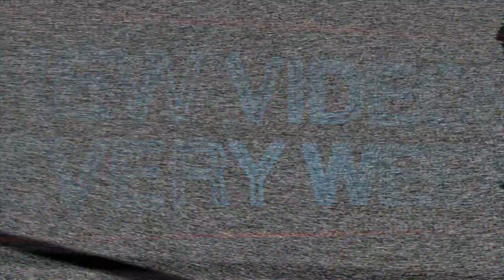The Sopranos - S2E8 - Full Leather Jacket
This episode is on the hit HBO series "The Sopranos". I will be reviewing every episode in the series.

Culture Screen
- Where we analyze culture